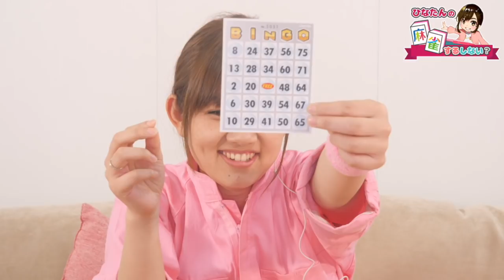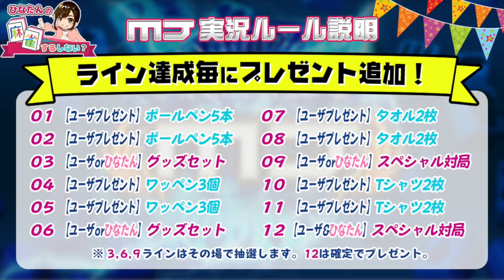【麻雀 MJ】 日向藍子ゲーム実況に挑戦【#1-1】